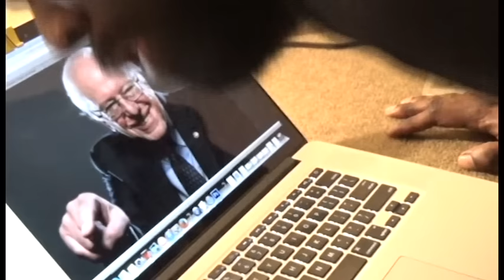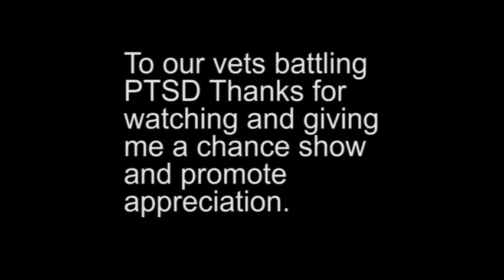AlfonZo Rachel 22 Push Up Challenge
Forwarded to me from Harry Andrew Barnack

 I am doing 22 push ups for 22 days, in an attempt to raise awareness for Veteran suicide. 22Kill "check out their FB page"
22 VETERANS will commit suicide today, that is a tragic and unacceptable statistic.
My goal is to remind you that our Veterans are still fighting and they still need your support back here at home in the fight against PTSD.
I dedicate these pushups and all the ones to follow too those currently struggling with PTSD. I am here for you.

If you are watching these videos and would like to help spread veteran suicide awareness I encourage you to join me. "See how to below"
I also encourage you to reach out to the Veterans in your life and remind them that they have your love and support. We must continue to find the emotional strength and courage to win this battle.
Please spread the word that suicide is not the answer.

How it works:
You post a new video each day and nominate someone new
1. Video yourself executing 22 push ups to your ability level.
2. Post the video to Facebook and other social media using hashtag ‪#‎22Kill‬.
3. Copy and paste this status or create your own stating that you are doing this challenge to raise awareness about the veteran suicide rate
You can talley your pushups I.e. a group of four people in a video doing push ups would look like this ‪#‎88PushUpsfor‬ 22Kill"
Getting the push ups done is what counts to get the word out, not how you do them
-call out your friends, family, Battle Buddies...The POTUS, anyone...the sky is the limit.
*The goal is to raise awareness for our Service Members who are battling this demon.
The organizations at the links below are raising the bar in creating a culture that OUR Veterans know their sacrifice was not in vain.
*Proceeds from their merchandise goes to help this cause

NOTE: Youtube. Please do not disable any features from this video. All music in this video (Color Guard) is owned by the content uploader of this page, that being me, AlfonZo Rachel)